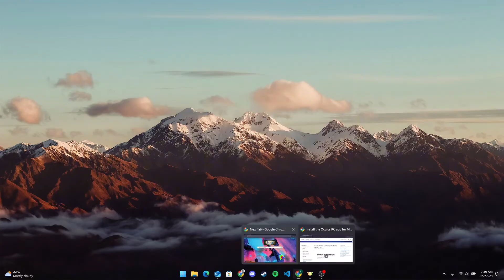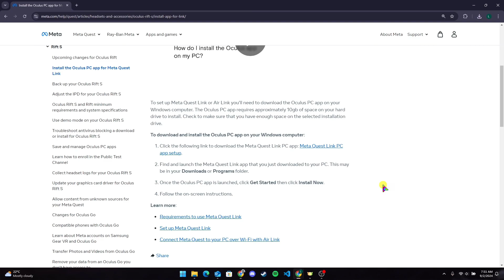How to Download Oculus App on PC 2024?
Are you ready to explore virtual reality with your Oculus headset on your PC? This video provides a detailed, step-by-step guide on how to download and install the Oculus app on your computer. Whether you're setting up your Oculus Rift, Rift S, or using Oculus Link with your Quest, this tutorial will help you get started.